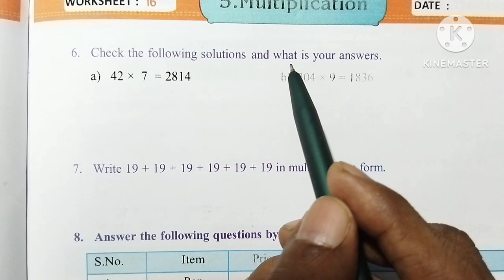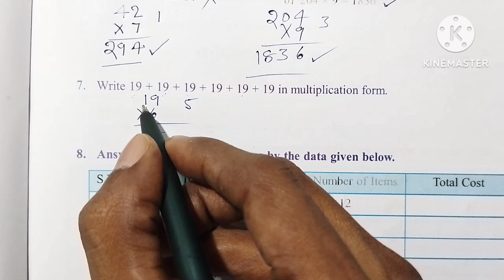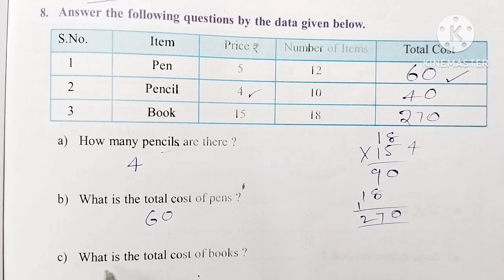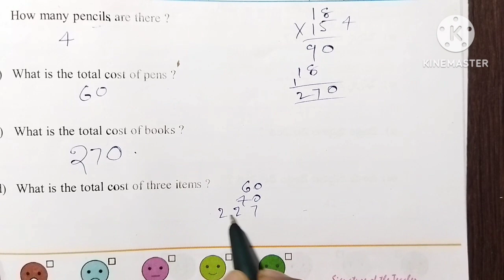AP 3rd class maths workbook worksheets, sem - 2 | Multiplications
Class : 3rd

Sub : Maths

Sem : 2

Unit - 5 : Multiplication

Worksheet : 16